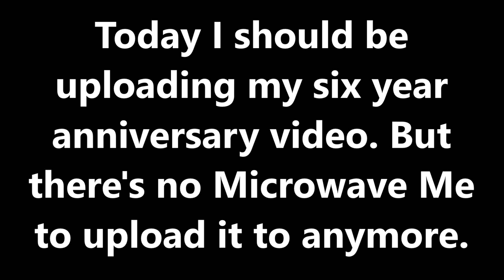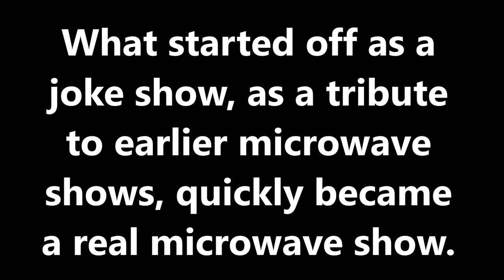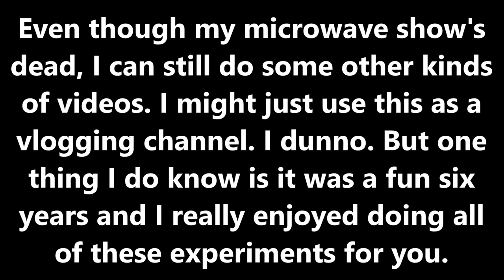Microwave Me: Six Year Anniversary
I remember it like it was yesterday, October 24, 2012 I uploaded my first microwave video. What was meant to be a fun little parody turned into a serious microwave show. I ended up doing 500 experiments and had a lot of fun doing them. I also posted a lot of blender and drill videos. I even had a series called "Will It Flush?" in the early years of my channel. I also did vlogs and random science videos. But I suppose all good things must come to an end, and it wasn't by choice that MicrowaveMeShow is dead. Trolls made tons of fake accounts (or else YouTube hired a team of secret thought police to do this since several other microwave and science channels have bit the dust). Well, I just thought I'd do a six year commemorative video of some kind. Sorry this is lame but it's all I feel like doing right now. Better stuff will come.